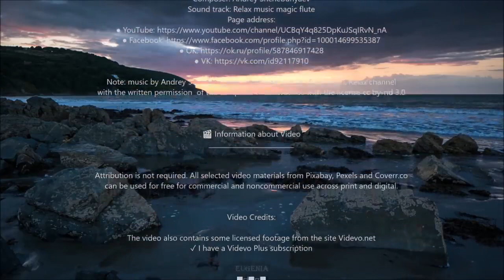#2021 NEW MUSIC The most beautiful melody in the world For the Soul! Magical flute! Relax